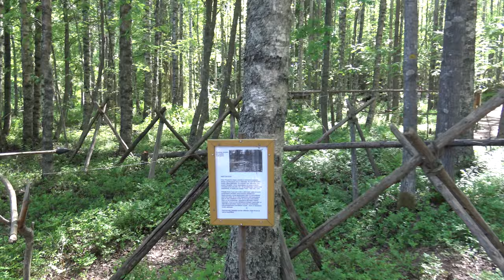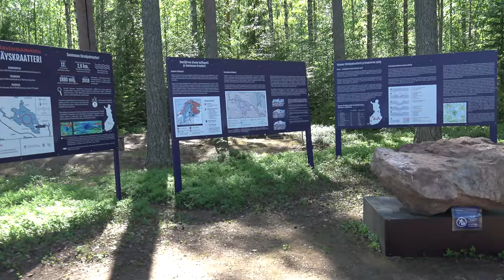Kivikauden kylä Saarijärvi 2020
Käytiin tutustumassa kivikauden kylään joka sijaitsee Saarijärvellä. Hienosti toteutettu replika millainen kivikauden kylä olisi saattanut olla. Siellä myös esiteltiin  törmäyskraatteri kiveä.